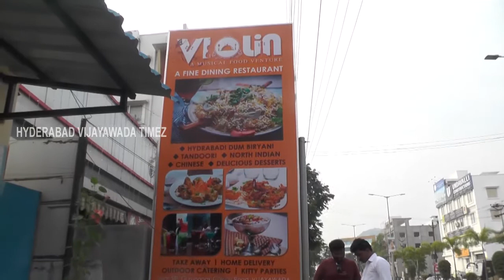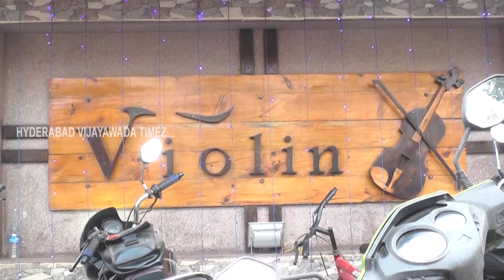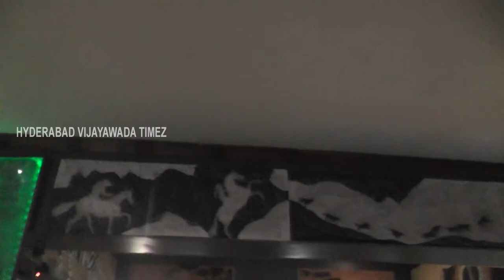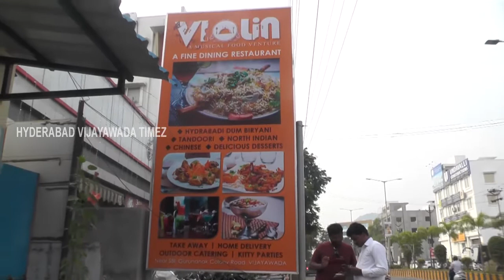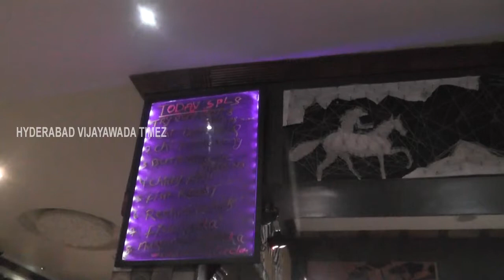VIOLIN RESTAURANT,GURUNANAKCOLONY,VIJAYAWADA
VIOLINRESTAURANT